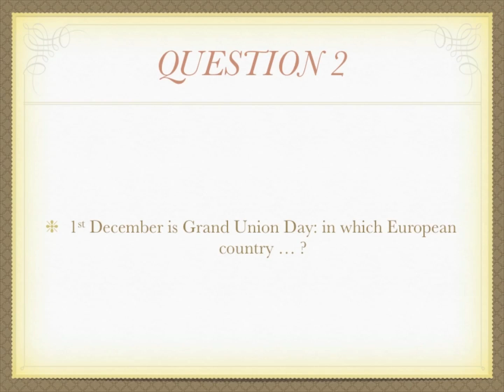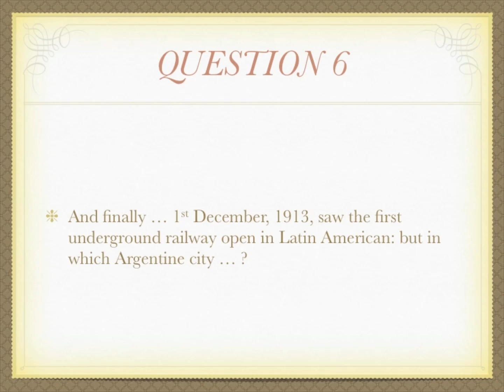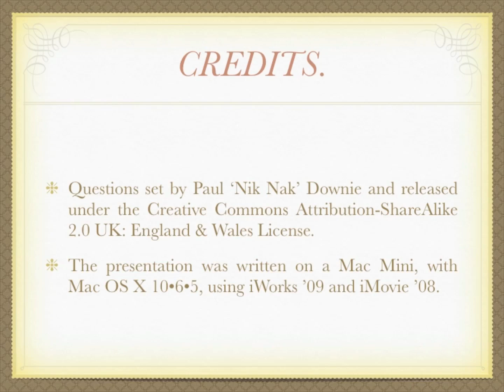1st December Teaser 2010